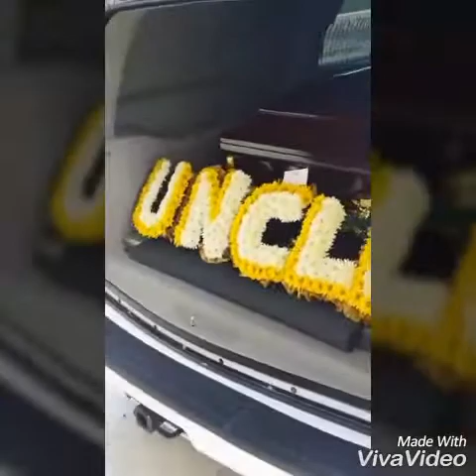Honeyghan's Funeral Service preparing to roll out